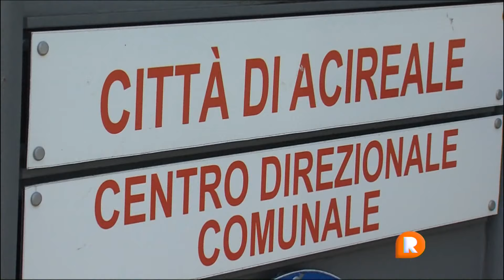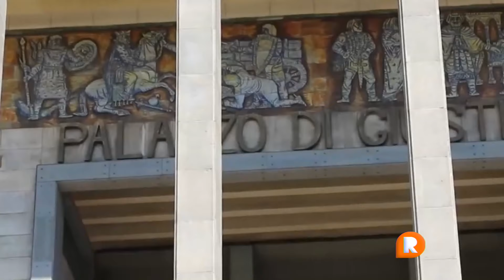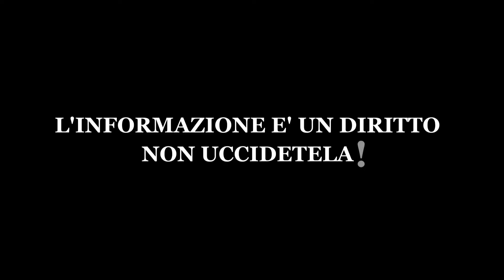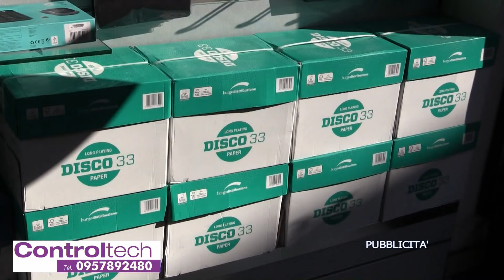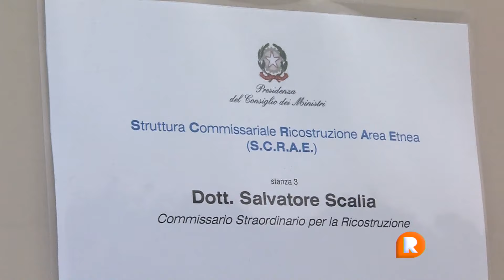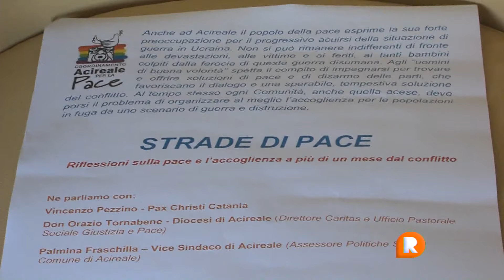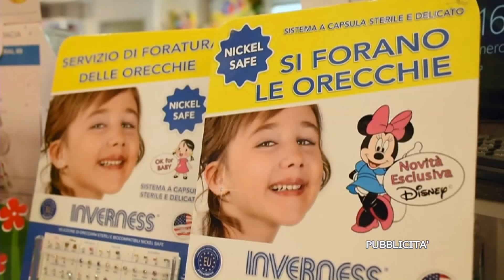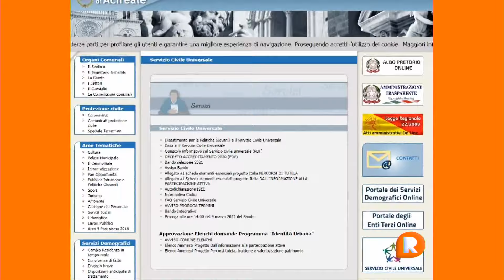TG REPORTER 29 MARZO 2022